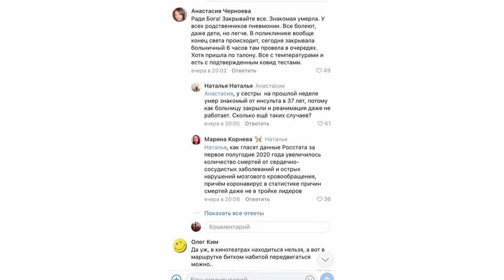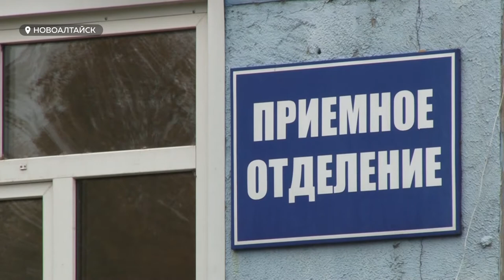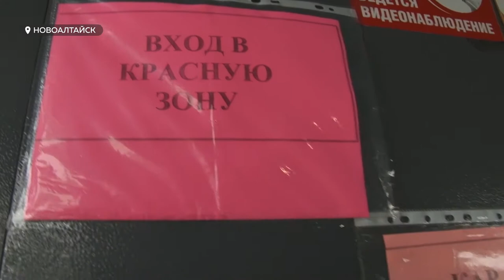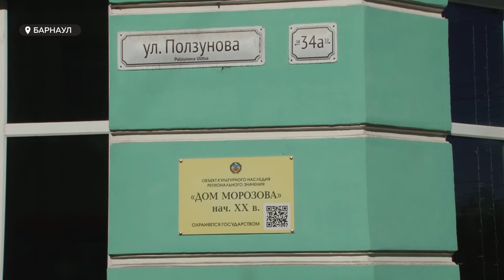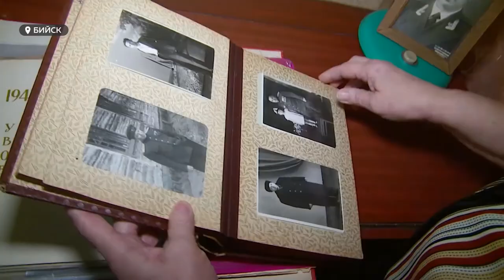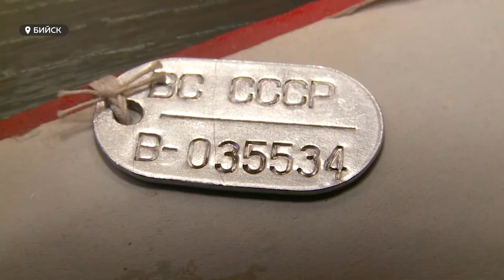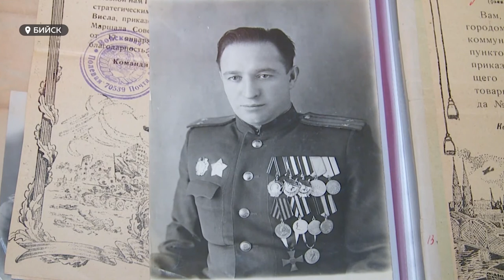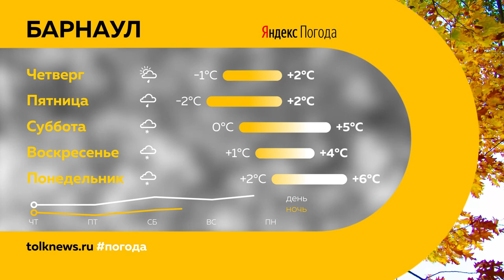"День с Толком". 07.10.2020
В этом выпуске:

Не хватает мест, лекарств. О чём ещё рассказал главврач ковидного госпиталя в Новоалтайске?

В Барнауле простились с диктором Сергеем Марковым.

В Барнауле откроется общественно-культурное пространство в старой части города.